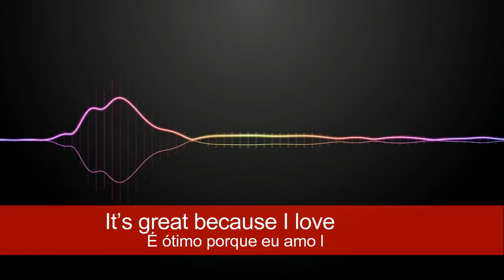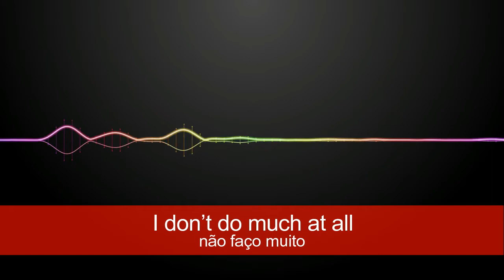Aprenda Inglês com Textos - Aula 005 (ÁUDIO E LEGENDAS)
Neste vídeo você conta com um áudio de um diálogo em Inglês gravado por nativos e ainda com legenda em Inglês e Português para auxiliar no seu aprendizado.

Recomendo que você assista a aula em que eu explico detalhadamente como você deve estudar com textos e assim maximizar o seu aprendizado e garantir a memorização e internalização da gramática de modo simples e fácil.

Você também pode baixar o pdf e mp3 com o áudio e descrição deste texto